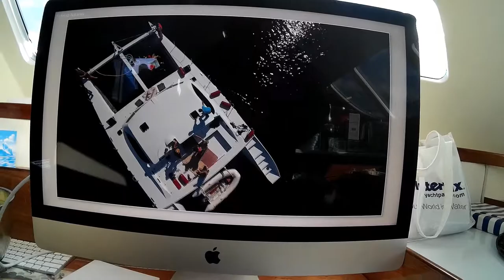2018 looping 50 Sept 29